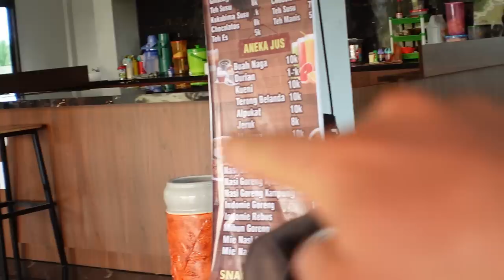Ragauju ananaso | Kalniukais pro palmes ir nafta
Ačiū!

Music of this video:
ES_Desamor - Lawd Ito copy
ES_Just Follow the Light - Ruzer
ES_Peregrin Valley - Scott Panther copy